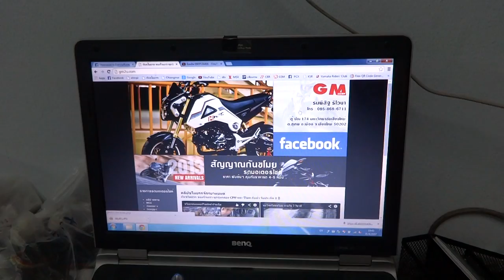KSR 2014 THAi 085-8686711